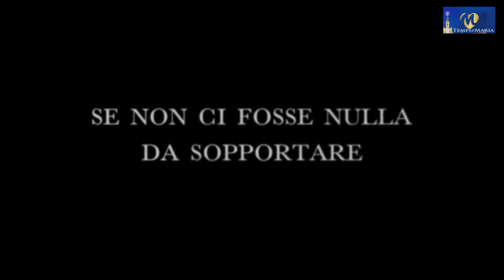CONFIDA IN DIO, CONFIDA IN MARIA! | San Massimiliano Kolbe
SAN MASSIMILIANO KOLBE È UN GIGANTE MARIANO!

E per avere almeno minimamente l'idea delle grandi intuizioni mariane sia spirituali che apostoliche di san Massimiliano Maria Kolbe consultate questo album in cui ho raccolto diversi articoli e catechesi sulla sua figura e sui suoi insegnamenti:

E, soprattutto, godetevi questo video, 30 minuti per conoscere un santo ancora colpevolmente sconosciuto tra i cattolici, mentre il suo esempio e le sue intuizioni valgono per la nostra generazione più ancora che per quelle passate:

NOTA: le immagini impiegate per la realizzazione di questo video appartengono all’archivio del convento francescano di Niepokalanow (Polonia) e sono state utilizzate per gentile concessione dei frati O.F.M.Conv. dello stesso